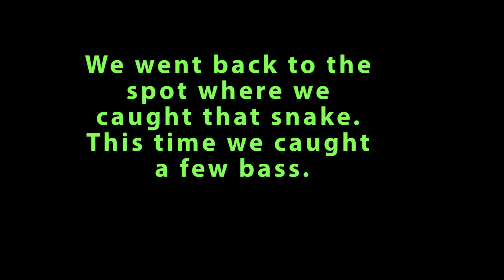Frogs and Worms Are The Food Of Choice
We decided to go back to where we caught that snake and give the ol fishing hole another try. This time we had more luck with fish.

wet_waterentertainmenttv